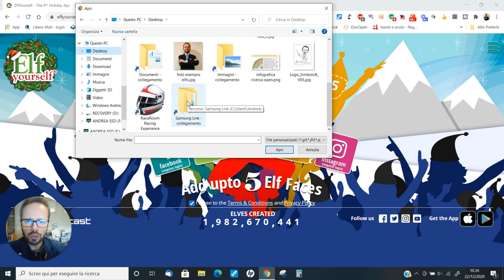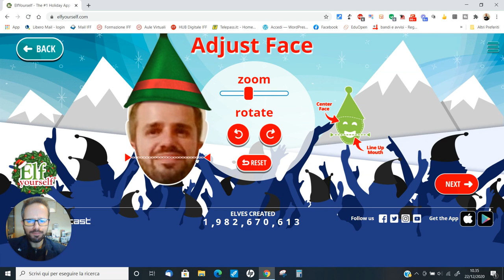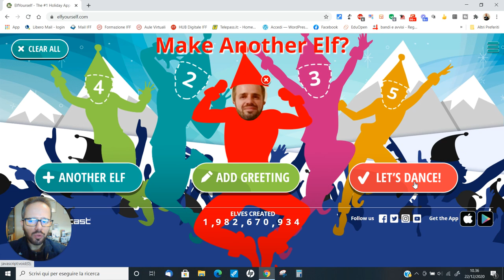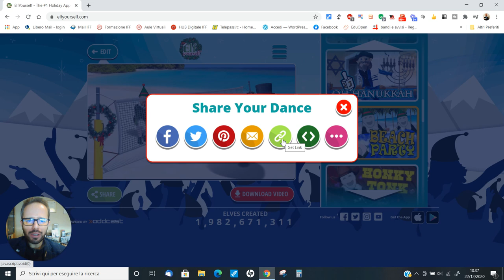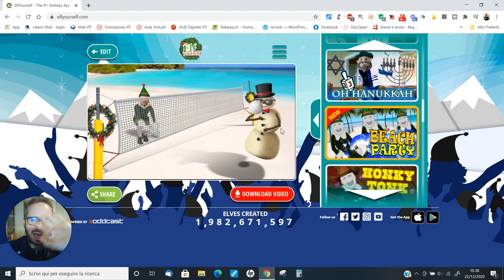Andrea Cartotto - Come creare un divertente video di Auguri per il Natale con Elf Yourself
Oggi, in 5 minuti, vi mostro come sia possibile - per noi e per i nostri allievi - tramutarci in elfi per dare vita ad un colorato e divertente video di auguri per il Natale! Elf Yourself, infatti, è una nota risorsa a livello mondiale e...è attiva solo in questo periodo! E' sufficiente caricare le nostre foto o il nostro avatar per far nascere la magia! Come sempre, graditi/e feedbacks e condivisioni!